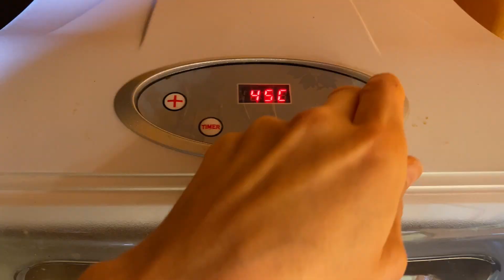Traumhaftes Mini-Bananenbrot: Veganes, glutenfreies Rezept für industrie-zuckerfreie Bananenbrötchen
Lust auf süße Brötchen ohne Hefe, die du mit gutem Gewissen genießen kannst? Dieses Rezept für vegane Bananen-Schokobrötchen ist super einfach und absolut gelingsicher. Dank der natürlichen Süße aus überreifen Bananen und Datteln kommen sie ganz ohne industriellen Zucker aus. Das macht die gesunden, glutenfreien Brötchen zu idealen Fitness-Snacks, die wirklich nähren und sättigen.
Erdmandelmehl sorgt für eine wunderbar nussige Note, während Flohsamenschalen die perfekte Konsistenz liefern. Für den schokoladigen Genuss und Extra-Crunch sorgen knusprige Kakaonibs. Diese Kombination aus natürlichen LEBENSmitteln macht die süßen Brötchen einfach unwiderstehlich. Ohne Weizen, ohne Hefe, ohne Kneten - der Teig ist unter 10 Minuten bereit zum Backen bzw. in diesem Fall zum Dörren. Wir trocknen die kleinen Rohkostbrote schonend bei 40°C im Dörrautomat. Für Ungeduldige: Du kannst sie auch normal im Ofen bei Umluft backen.
Ob für den nächsten Familienausflug, als gesunde Snacks für zwischendurch oder für die Lunchbox deiner Kinder - dieses Bananenbrot im Mini-Format ist ein echter Alleskönner.
Das Beste daran? Die glutenfreien Bananen-Schokobrötchen lassen sich super einfrieren. So hast du immer nahrhafte, süße Snacks parat, wenn der Heißhunger auf Schokolade aufkommt. Bestrichen mit gesundem selbstgemachten Nutella oder zuckerfreier Marmelade bringen sie jedes Frühstück auf’s nächste Level.
Wenn du süße Brötchen backen möchtest, die zu einer bewussten Ernährung passen, dann ist dieses Rezept dein neuer Liebling. Ob du die Brötchen im Dörrgerät oder im Backofen zubereitest – sie bringen immer vollen Genuss auf den Teller.
Probiere es aus und mach Clean Eating und eine zuckerfreie Ernährung zur positiven Routine in deinem Alltag. Industriezucker weglassen ist einfacher und genussvoller denn je. So wird gesund naschen ohne Reue ab jetzt zum Kinderspiel.

Zutaten für ca. 10 Stück
☀️ 100-150 g Erdmandelmehl
☀️ 2 gehäufte EL Flohsamenschalen
☀️ 2 EL Kakaonibs
☀️ 1 Prise Salz
☀️ 1 TL Vanille
☀️ 5 Bananen
☀️ 2 Medjool Datteln

Guten Appetit 😋.

Weitere glutenfreie, vegane, industrie-zuckerfreie Rezepte findest du in meinem Buch „Top ernährt nix entbehrt“. Es möchte dich auf eine Reise in eine völlig neue kulinarische Welt einladen. In diesem 3 in 1 Buch trifft geballtes Ernährungswissen in kompakter Form auf nährstoffreiche Clean Eating Rezepte. Besonderes Goodie: das integrierte Vitalkost-Lexikon mit Nährwertangaben und konkreten Gehalten an Vitaminen und Mineralstoffen.

👇🏽 Sichere dir hier deine kostenfreie Leseprobe*👇🏽

(*Hinweis: es handelt sich um einen Werbelink).

Dir hat das Video gefallen? Dann freue ich mich, wenn du mir einen Like schenkst und es teilst.
Aktiviere auch die Glocke. So wirst du sofort informiert, wenn ein neuer Beitrag erscheint.

☀️Weitere Top-Tipps für Gesundheit, vegane Ernährung, Fitness & Prävention gibt's hier👇🏽